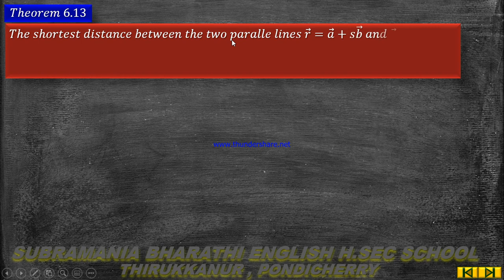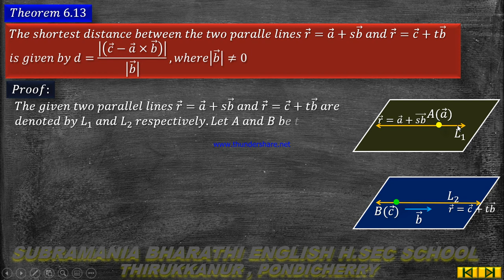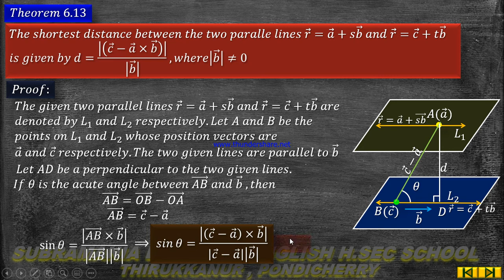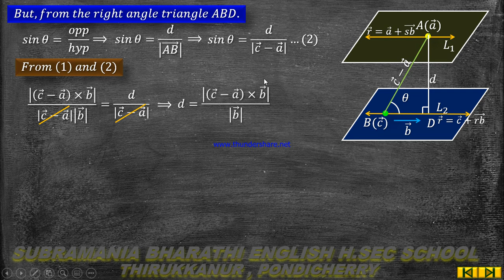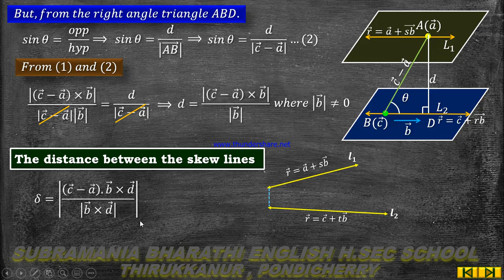XII STD MATHEMATICS CHAPTER:6 VECTOR ALGEBRA THEOREM 6.13